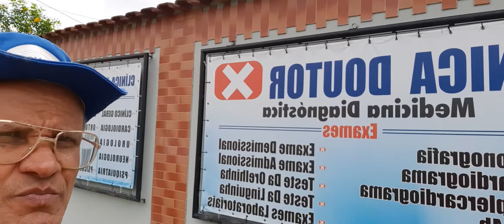Homem procura Ginecologista para cura da Próstata, Ouro Preto Do Oeste, Rondônia, Brasil